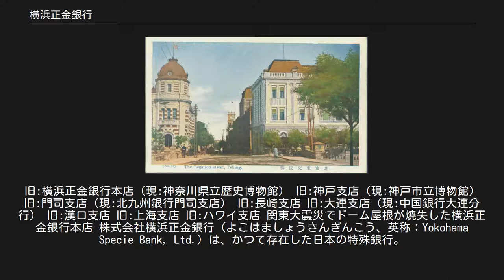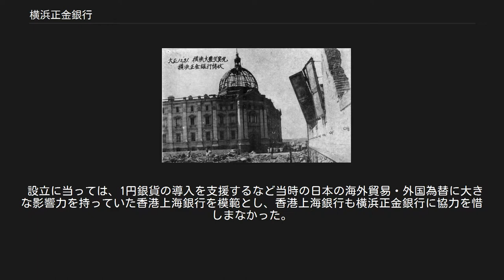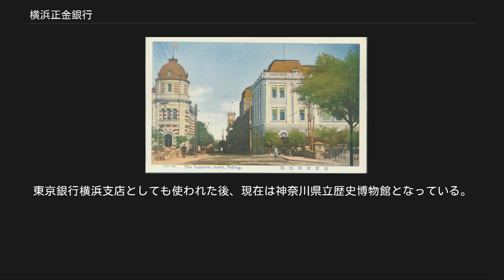横浜正金銀行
特殊銀行_(日本金融史)
旧:横浜正金銀行本店（現:神奈川県立歴史博物館） 旧:神戸支店（現:神戸市立博物館） 旧:門司支店（現:北九州銀行門司支店） 旧:長崎支店 旧:大連支店（現:中国銀行大連分行） 旧:漢口支店 旧:上海支店 旧:ハワイ支店 関東大震災でドーム屋根が焼失した横浜正金銀行本店 株式会社横浜正金銀行（よこはましょうきんぎんこう、英称：Yokohama Specie Bank, Ltd.）は、かつて存在した日本の特殊銀行。
通称・正金、YSB。
1880年（明治13年）に開設された国立銀行条例準拠の銀行で、外国為替システムが未確立だった当時、日本の不利益を軽減するよう現金（正金）で貿易決済を行なうことを主な業務としていた。
その名の通り神奈川県横浜市中区に本店を置いた。
東京銀行（現在の三菱UFJ銀行）の前身とされる。
 貿易金融・外国為替に特化した銀行であり、明治維新後急速に成長し、やがて列強の仲間に加わっていく日本を国際金融面で支え、香港上海銀行、チャータード・マーカンタイル銀行と並ぶ外国為替銀行へと発展していった。
また、関東大震災と昭和恐慌で大きな打撃を受けながら、緊縮政策を前提とする金解禁に加担した。
 第二次世界大戦においては日本の軍需に必要な外国通貨収集の為の機関とみなされたために、敗戦後の1946年（昭和21年）にGHQの指令によって解体・清算され、外国為替銀行としての役割は新たに設立された東京銀行に引き継がれる事になった。
それでも、頭取職は日銀総裁への登竜門であった。
 広業商会の業務を引き受ける形で設立された。
 日米修好通商条約締結により、横浜は下田に代わる形で1859年に開港した。
事実上の首都である江戸（1862年外国人に開放）に近い事も手伝い、瞬く間に国際貿易都市として急成長を遂げていった。
 1871年に新貨条例が制定され、これに基づいて鋳造された1円銀貨（純度90%）が正貨となり、海外貿易に使用されていた。
しかし1877年に勃発した西南戦争はインフレを引き起こし、また輸入増による銀貨の海外流出も重なって、政府紙幣と正貨との間には大きな差価が生じていた。
これは横浜に集う商人の悩みの種となり、安定した正貨を供給する貿易金融機関の必要性が叫ばれるようになった。
 1879年（明治12年）に丸屋商社（現:丸善雄松堂）の元社長で第八国立銀行（愛知県豊橋市）の設立にも関わった中村道太を代表とする22人は、福澤諭吉や井上馨らの支援の下、貿易の振興と取引の円滑化、そして堅実な現金（当時の言葉で「正金」）金融を趣旨に、国立銀行条例に基づく新銀行を設立。
翌1880年2月28日、中村を頭取とし、資本金300万円で横浜正金銀行は営業を開始した。
資本金のうち100万円は大蔵省が銀貨で出資し、民間側出資の200万円は銀貨40万円、紙幣160万円という内訳であった。
 設立に当っては、1円銀貨の導入を支援するなど当時の日本の海外貿易・外国為替に大きな影響力を持っていた香港上海銀行を模範とし、香港上海銀行も横浜正金銀行に協力を惜しまなかった。
 妻木頼黄の設計になる横浜正金銀行本店建物は1904年に落成。
東京銀行横浜支店としても使われた後、現在は神奈川県立歴史博物館となっている。
 旧:北京支店（左）。
道を挟んだ向かいは六国飯店 0